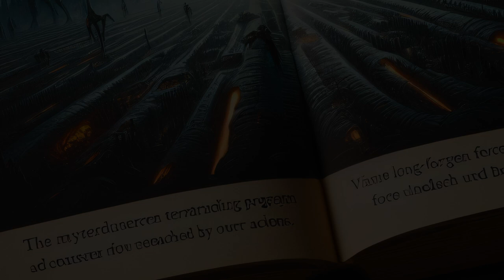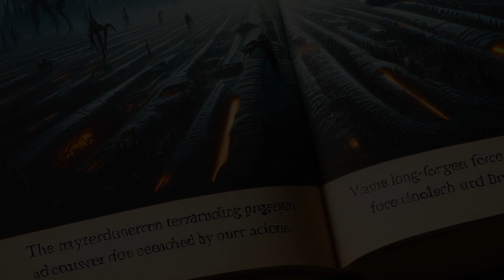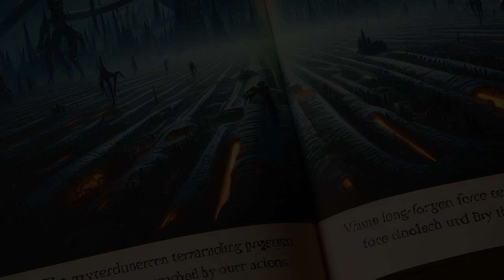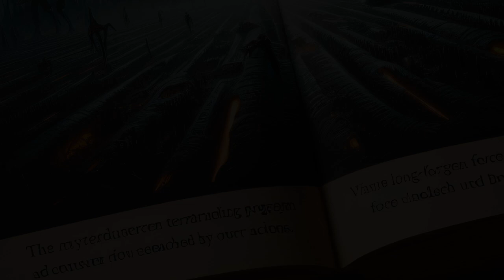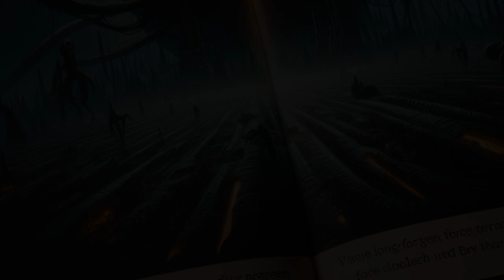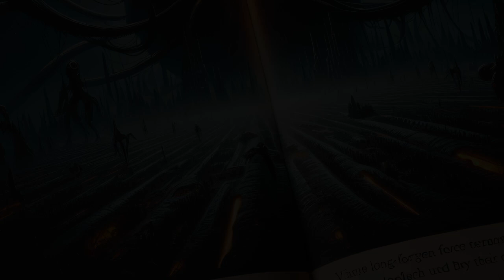SLEEP STORIES: CHILDREN OF RUIN - A GALACTIC TALE FOR SWEET DREAMS | Pt.1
It has been waiting though the ages. Now it’s time.

Thousands of years ago, Earth’s terraforming program took to the stars. On the world
they called Nod, scientists discovered alien life - but it was their mission to
overwrite it with the memory of Earth. Then humanity’s great empire fell, and the
program’s decisions were lost to time.

Aeons later, humanity and its new spider allies detected fragmentary radio signals
between the stars. They dispatched an exploration vessel, hoping to find cousins from
old Earth.

But those ancient terraformers woke something on Nod better left undisturbed.

And it’s been waiting for them.